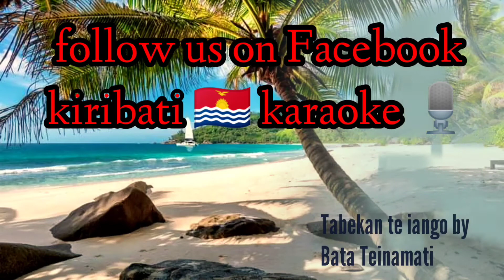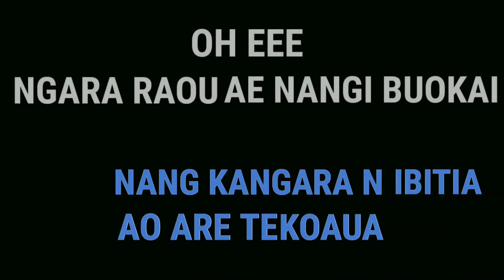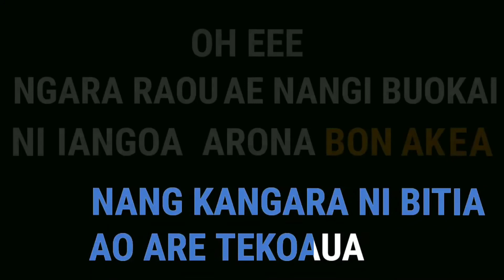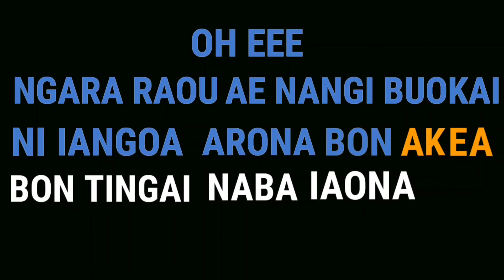Tabekan teiango KARAOKE